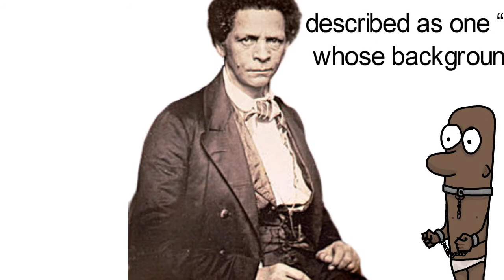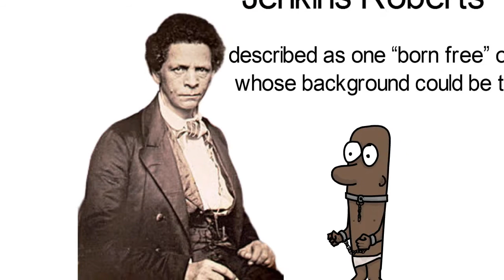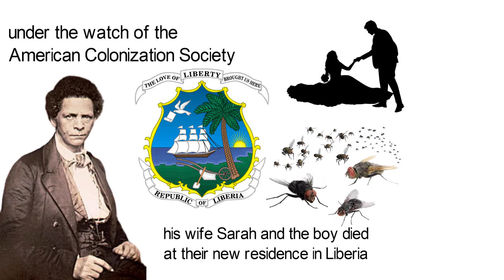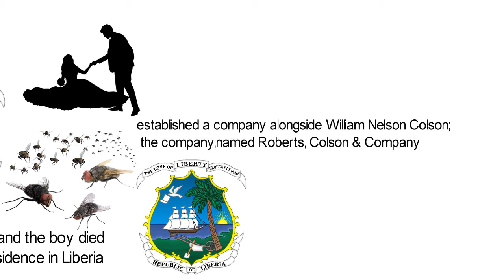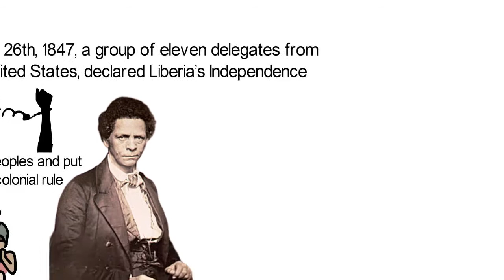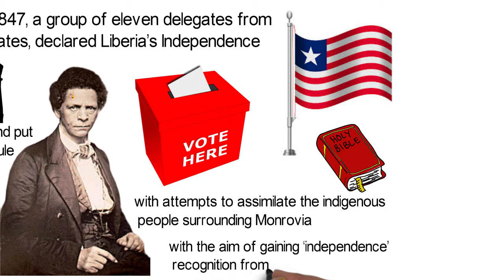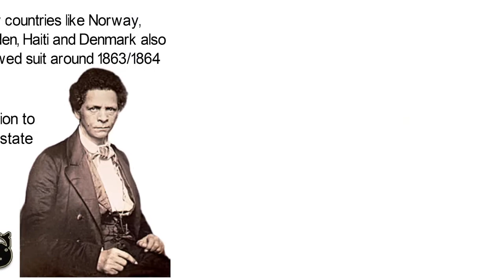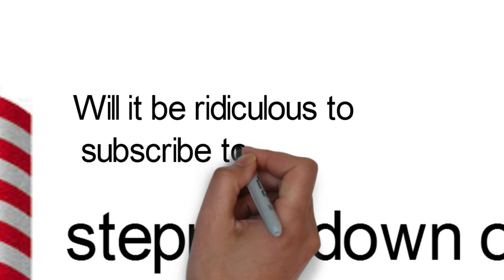Biography of Joseph Jenkins Roberts; the first Liberian President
The American Colonization Society found him faithful to his course as an ‘high sheriff’... Then appointed Joseph Roberts as Vice-governor in 1839.
Two years later, the sudden death of Governor Thomas Buchanan was confirmed in 1841, and Joseph Roberts was appointed, the first American black Governor of Liberia. In 1846, he championed the motion in the Legislative house, to declare the independence of Liberia, but also maintain cooperation with the American Colonization Society. The legislature called for a referendum, in which a 2/3rd majority chose independence. It was remarkable day on July 26th, 1847, when a group of eleven delegates from the United States, declared Liberia’s Independence. Joseph Roberts won the first presidential election on October 5th, 1847, and was sworn into office on January 3rd 1848, with Nathaniel Brander as vice president.